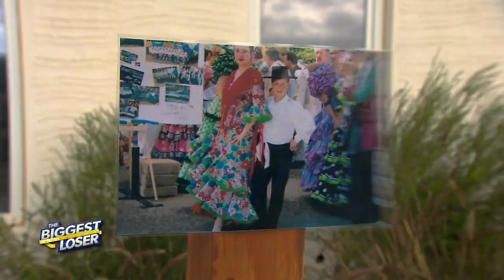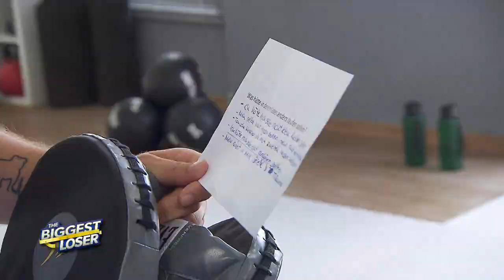Letzte Hoffnung Sport: Wird Toni wieder tanzen können? | The Biggest Loser 2021 | SAT.1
Flamenco tanzen ist immer Teil seines Lebens gewesen. Mit steigendem Gewicht und mangelnder Fitness wurde dieses Hobby für ihn jedoch unmöglich. Toni möchte endlich wieder tanzen, für seine Familie da sein und seine Trägheit loswerden.

Die neue Staffel immer sonntags um 16:30 Uhr in SAT.1.
Christine Theiss übernimmt wie in den Staffeln zuvor die Rolle der Camp-Chefin, um die 18 Kandidaten dabei zu unterstützen, ihr Ziel zu erreichen. An ihrer Seite ist wie zuvor Ramin Abtin als Coach, der sein Wissen und seine Tipps über Ernährung, Fitness und Sport an die Teilnehmer weitergibt. Seine Konkurrentin ist Petra Arvela, die nicht nur als Fußballerin für Werder Bremer auf dem Platz stand, sondern auch als lizenzierte Personal Trainerin ihre Kunden beim Abnehmen coacht.
The Biggest Loser Staffel 12 startet am 03. Januar 2021 in SAT.1.
Du willst zusammen mit den Kandidaten von "The Biggest Loser" 2021 so richtig durchstarten und die Kilos endlich purzeln lassen? Wir haben einen informativen Ratgeber für dich zusammengestellt. Hier erfährst du, wie du gesund abnehmen kannst und was du bei einer Diät unbedingt beachten solltest.